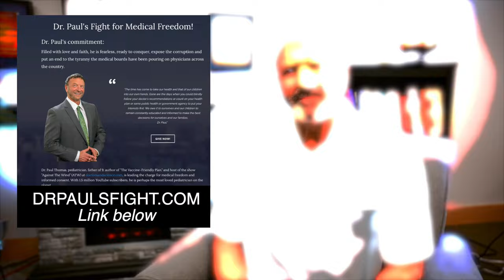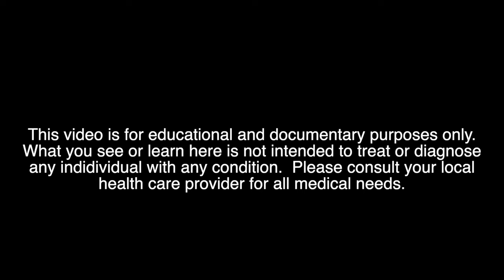HE GOT RHABDOMYOLYSIS... (After His First Workout) | Dr. Paul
THANK YOU FOR YOUR SUPPORT.  Means more than you could possibly know.